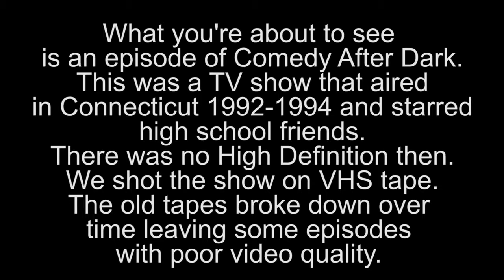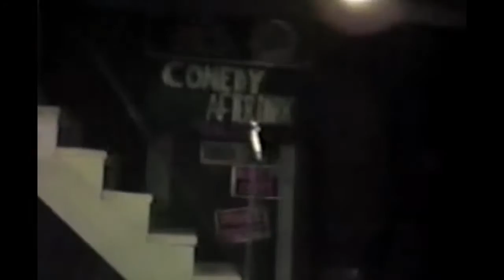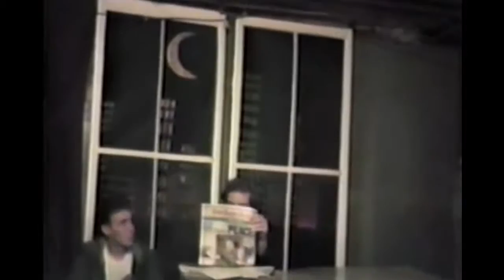Comedy After Dark - Episode 68(TV Series) 1993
Episode #68 - Recorded: Sept 18, 1993 /  First Airdate: Sept,1993

In this episode we see what Mike looks like without makeup and it's very scary. Sean Connery guest host Weekend News and interviews Lyle Lovett. We also feature two separate editions of Storytime with Jay Tucker and Paul Mele.

Brief Summary of the show:
Comedy After Dark was a comedy talk/variety cable access TV show that aired across the Connecticut Shoreline in the early 1990's. It was produced by high school students lead by comedian, actor, and voice impersonator Mike Burke who created the show with the help of John Landolfi. Originally named The Comedy Hour the show was a bit controversial in its first year. They mostly parodied politics, popular culture, movies and TV shows of the time, as well as stories in the news. Through their run they had a house band who performed the alternative rock music of the time and a good size cast. The show began airing in late summer of 1992 in North Branford and Northford, CT. Two months later they moved to a bigger television station where they were broadcasted across the shoreline of Connecticut. This move proved successful as the show became highly rated being seen by more people than any of the competing shows at the TV station. Each time the show aired tons of phone calls would pour into the TV station. The show remained a hit the entire time that they aired.